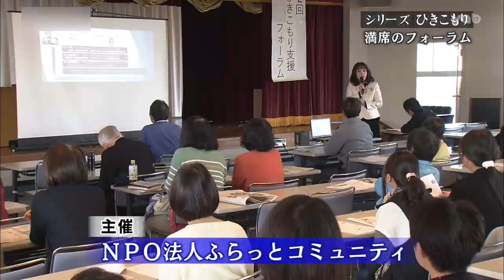●ひきこもり「声をかけ続けて…見えてきた変化」（2018年11月14日放送）ふらっとコミュニティ